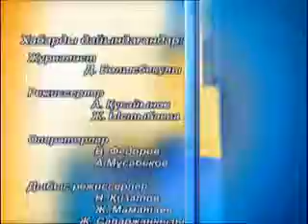7 Studiya 28 01 15